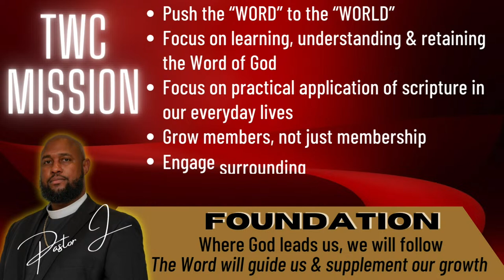TWC Live, April 14 Love Day AM Service, Bishop Derrick Robinson “I Made It”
The Word Church Millington: 2024 Sunday Morning Worship